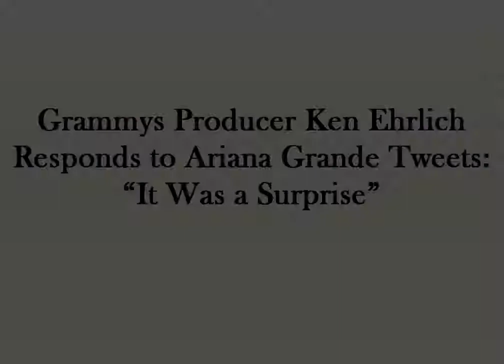Grammys Producer Ken Ehrlich Responds to Ariana Grande Tweets: “It Was a Surprise”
Ariana said Ehrlich lied about reasons for her absence and that her “creativity and self-expression” were stifled